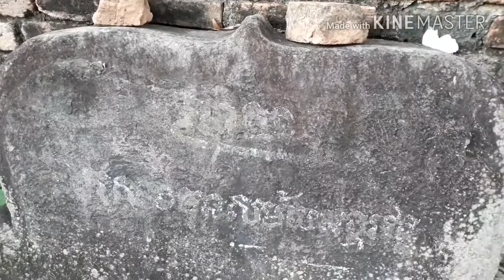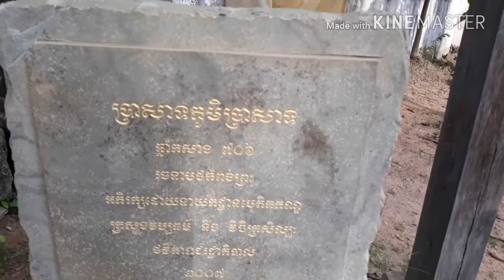Ancient temple building before Angkor wat (in 706 B.c)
Keywords...

The 5 Most Mysterious Temples
5000 year old temple discovered in india
4 MYSTICAL ANCIENT TEMPLES YOU MUST SEE
Floating Rocks Of Ramappa Temple - Ancient Technology in India
Music Of Cathedrals and Forgotten Temples | 1-Hour Atmospheric Choir Mix
Angkor Wat Temple Hindu History | Siem Reap Cambodia Angkor Wat Documentary
12 Unbelievable Ancient Wonders
2,750-Year-Old Temple Found Near Jerusalem
Ancient Temples of India-Khajuraho-Incredible India
Super Street Fighter IV - Old Temple Stage (Japan)
10 Places Science Can't Explain
The Mind Boggling Kailash Temple "A Gift To Earth?"
दिन में 1 बार दर्शन दे समुद्र में गायब हो जाता है ये मंदिर |Stambheshwar Mahadev| स्तंभेश्वर महादेव
Shirley Temple - From Baby to 85 Year Old
Shirley Temple - America's Little Darling (Full Biography)
भारत के 5 सबसे रहस्यमय मंदिर | India's 5 Most Mysterious Temples In Hindi
Visiting a very old Hindu temple(Pura Tirta Empul) on the island of Bali Indonesia.
Archaeologists in Cambodia discover ancient city near Angkor Wat temple
Impossible Hindu Temples
Hoysaleswara Temple, India - Built with Ancient Machining Technology?
Ancient "Laser-Cut" Temple Found In India?
Konark Sun Temple Unseen Rare Photos
Crouching Tiger, Hidden Dragon OST #10 - In The Old Temple
12,000 Year Old Anunnaki Temple Discovery That Left Historians Speechless
1000 Years Old Temples Of India | Top 20 Ancient Hindu Temples of India | History
6000 Years Old Mysterious Temples of India/The Most Mysterious shiva Temples/Mystery shiva temples
9000 Years Old Worlds Ancient Civilization Dwarka Nagri Found Under Water.[Hindi]
5000 years old underwater Hindu Temple at Bali Indonesia
Very old Shiv temple in Pakistan
समाचार आज तक 24 चैनल सदस्यता:
The Mysterious SEALED Temple Door NO ONE Can Open: Last Door of Padmanabhaswamy
Canada's 100-year-old temple
750 Year Old Sundial at Konark, India - Moondial too?
Giant Footprints Found At Ancient Temple?
Old shiv Temple Cambodia
75000 Years Old Perumal Temple | Aathi Thiruvarangam Perumal Koil | Tamilnadu Hindu Traditional
Old Temple found in East Burdwan district
5000+ years old Underwater Biggest Hindu Temple in Telugu by Planet Telugu
Planet Telugu
Tirupati Temple in the year 1938 | Exclusive Video | Tirumala Tirupati Devasthanam | Telugu Focus
Telugu Focus
Temple Rahasyam
Ancient "Unexplainable Temple" Found In Turkey?